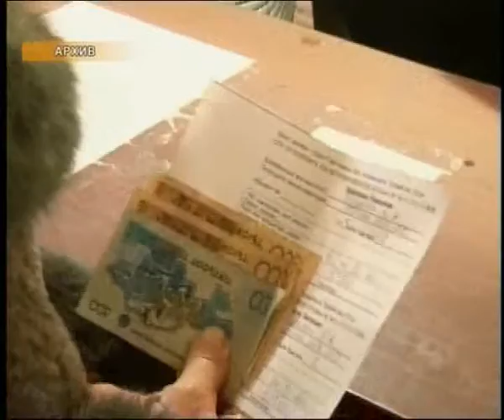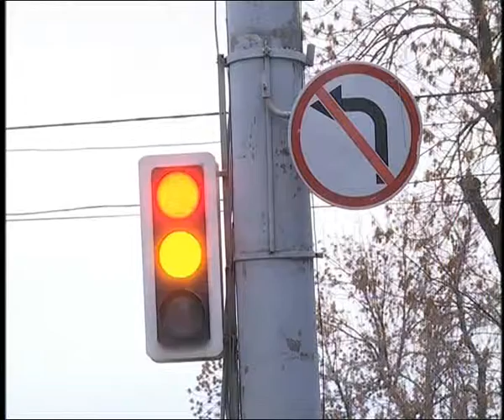Новости в 16:00 (выпуск от 26.12.2014)